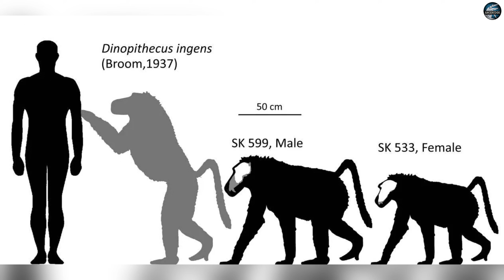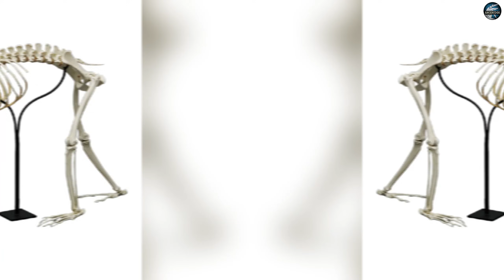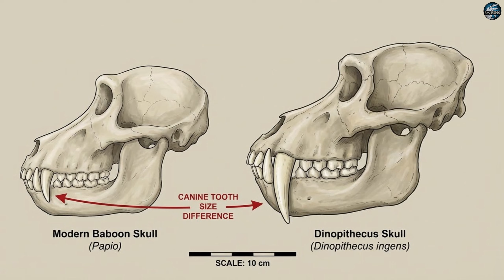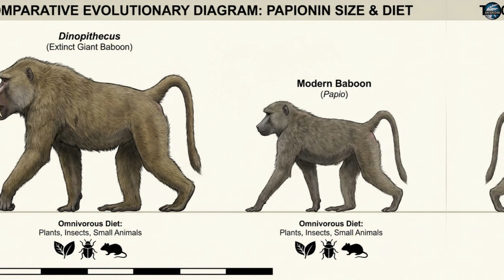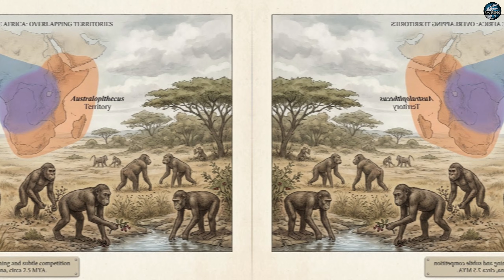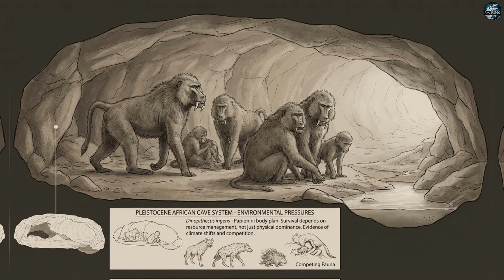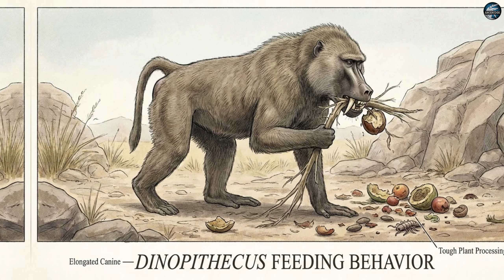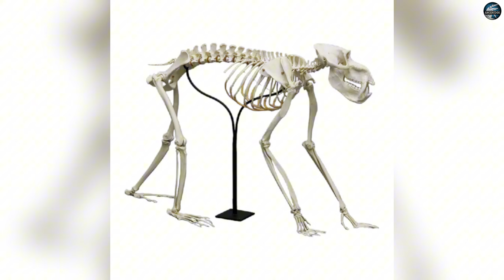Dinopithecus Was Not Just a Giant Baboon – Fossils Reveal a Predator We Overlooked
For decades, Dinopithecus was dismissed as nothing more than an oversized baboon. New fossil evidence tells a very different story.
This massive primate possessed powerful jaws, oversized canines, and an omnivorous diet that likely included meat—placing it in direct competition with early human ancestors.
In this documentary, we explore how Dinopithecus was misunderstood for generations, what the fossils actually reveal, and why brute strength ultimately failed in a changing prehistoric Africa.

✅ Timestamps:
00:00 Introduction
00:52 The AI Revolution That Changed Everything
04:31 Anatomy of a Prehistoric Killer
07:56 The Bloody Battlegrounds of Ancient Africa
11:43 The Rise of Intelligence Over Brute Force
15:33 Conclusion